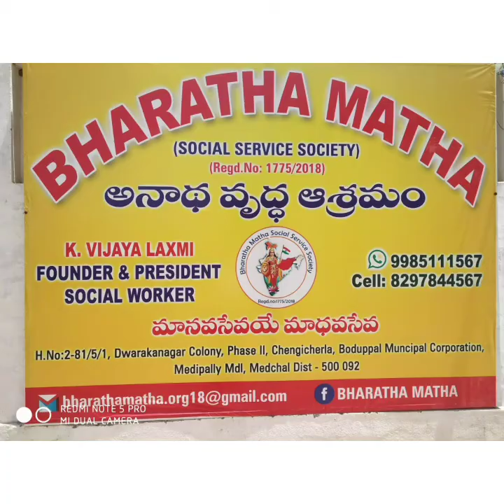WEDDING ANNIVERSERY VIDEO OF Smt Dr NAGAMANI GARU❤Sri Dr CHAKRADHAR GARU